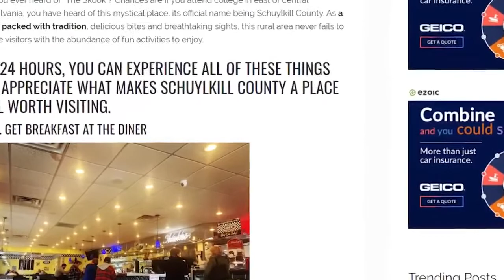A Day in the "Skook"